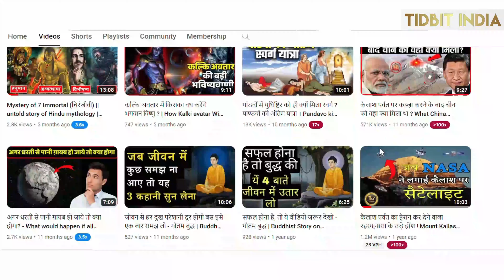क्या फिर से तबाह होगा उत्तराखंड | Uttrakhand flood | kedarnath alert.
Top five reasons why Uttrakhand will destroy in future.

uttrakhand flood,
uttarakhand flood 2013,
uttarakhand flood 2024
uttrakhand,
उत्तराखंड,
uttrakhand ke raja,
uttarakhand news,
उत्तराखंड न्यूज़ लाइव,
uttarakhand paisa wala,
uttrakhand ki live news,
uttarakhandi song,
उत्तराखंड न्यूज़,
uttarakhand uttarakhand,
uttarakhand samachar,
uttarakhand rain,
uttrakhand ki pahadiyan,
uttarakhand almora ghost,
uttarakhand accident,
uttarakhand accident latest news,
uttarakhand assistant professor vacancy 2024,
uttarakhand apo vacancy 2024,
uttarakhand anganwadi supervisor vacancy 2024,
uttarakhand april current affairs 2024,
uttarakhand adhyapak,
uttarakhand airport,
uttarakhand anthem,
aaj ki taaja khabar uttarakhand ki,
aaj ki news uttrakhand,
uttarakhand bhu kanoon,
uttarakhand bageshwar news,
uttarakhand badrinath,
uttarakhand devta